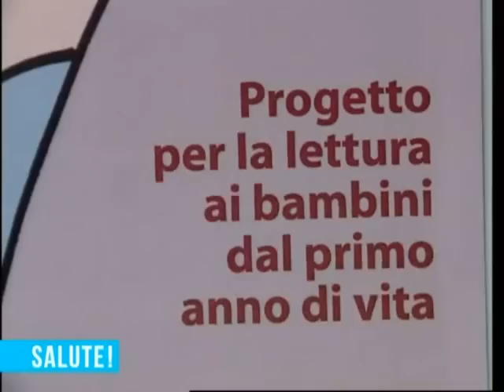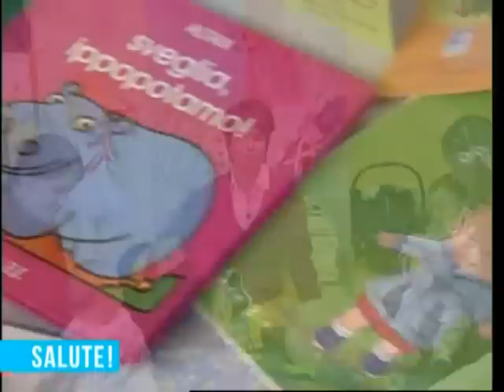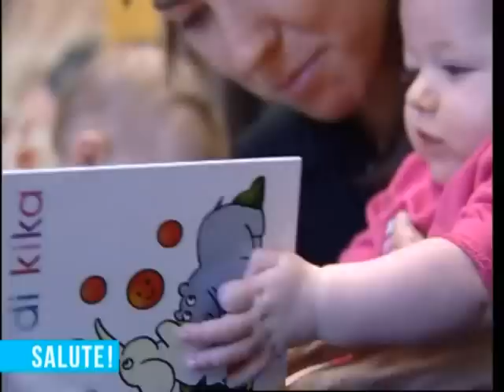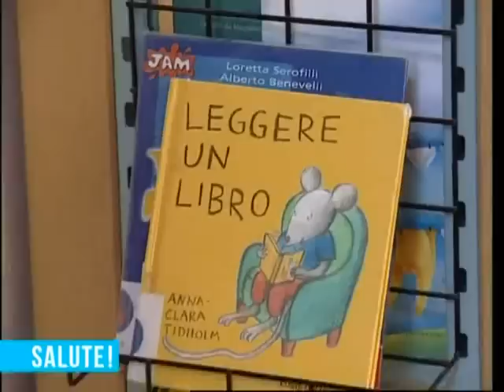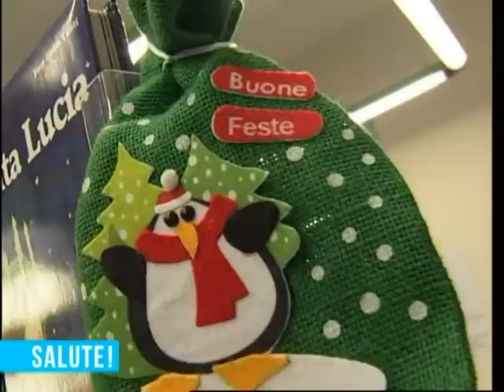Genitoripiù - le sette azioni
Le sette azioni di Genitori più hanno messo in luce l'importanza della lettura precoce ad alta voce. Leggere è una forma di comunicazione importante tra genitori e bambino e il gruppo di lavoro istituito presso l'Ulss 20 ha ottenuto un grande successo anche tramite il progetto "Nati per leggere". Maggiori informazioni sull'iniziativa sul sito Genitoripiù Video tratto dalla trasmissione "Salute" prodotta dall'Ufficio Stampa Ulss 20 di Verona. L'intera puntata può essere vista collegandosi all'indirizzo